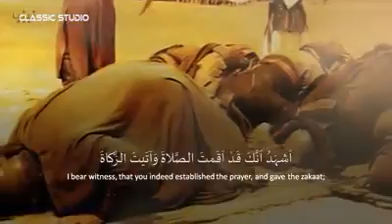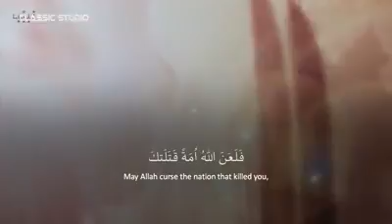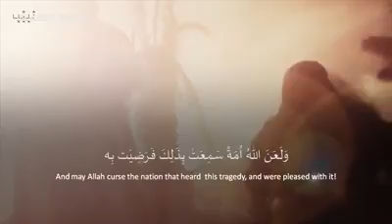Ashk e Ghum Shabeer ( Muhammad Jamshed ) -----Rab E Wafa Presents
We are the place of love rejoice and harmony, we prefer to upload quality stuff and will support those who want to share their videos on our channel. Its Totally based on logical material for viewing and teaching the people the true face of Islam.